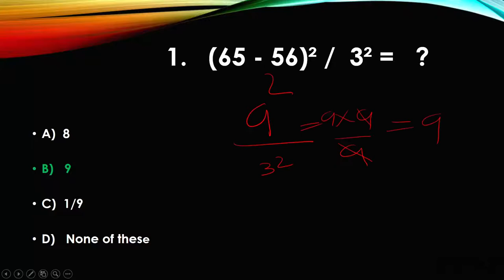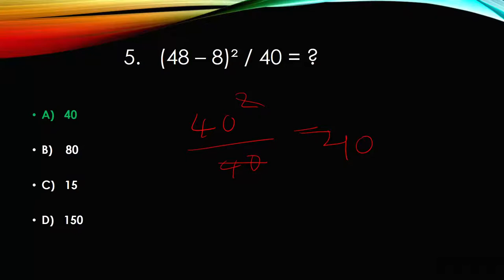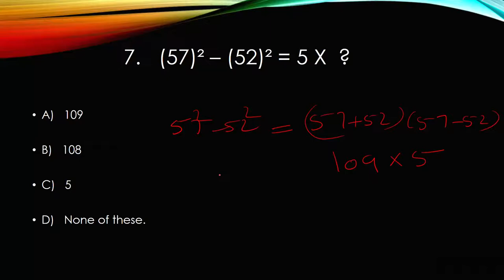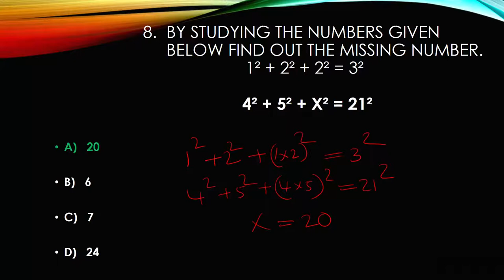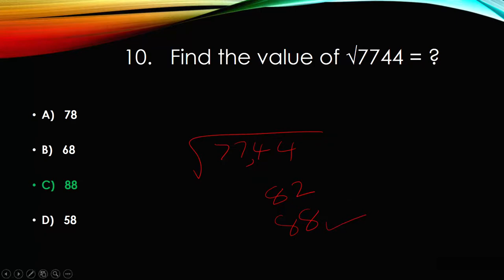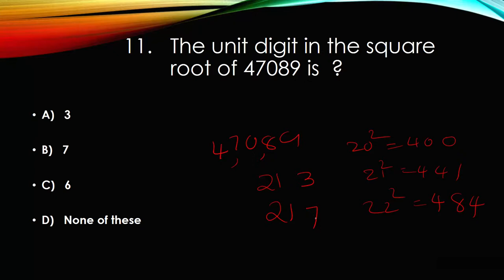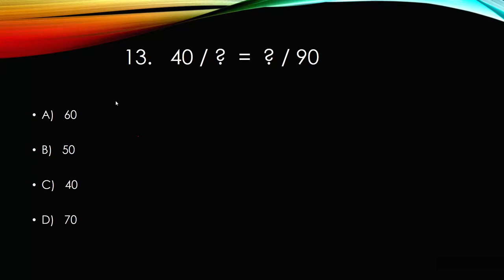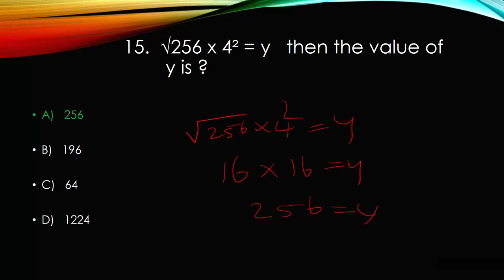SQUARE AND SQUARE ROOT PART 3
THIS VIDEO IS ABOUT EASY METHOD FOR FINDING  SQUARE AND SQUARE ROOT OF A NUMBER  AND ALSO HOW T0 FIND PERFECT SQUARE NUMBERS AND OTHERS FROM A GROUP